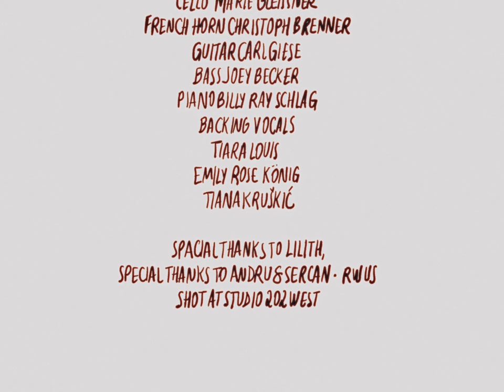Hör Gut Zu - Jasmin